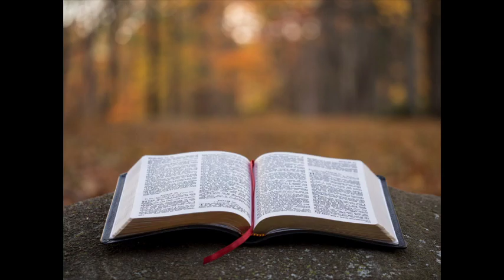03/31/24 Josh Maltsberger - Sunday School The Third Day